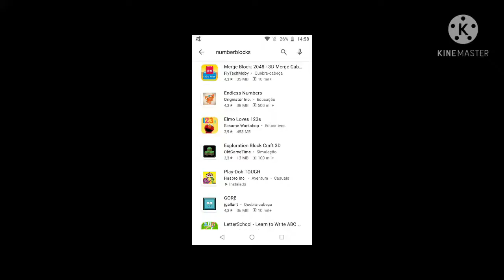ENDLESS ON GOOGLE PLAY STORE